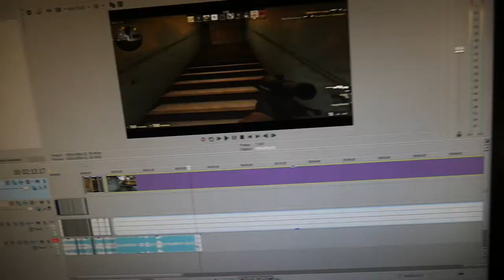IT WAS HIS BIRTHDAY!